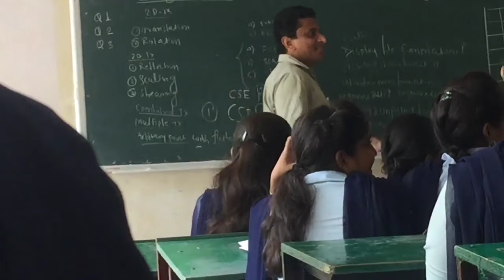BMIT College Era 💞💖| Rushikesh Gaikwad Solapur | Memories Vlog 4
Hello Everyone Do SUBSCIBE My Channel 🙏🏻

BMIT College Era 💞💖|
Rushikesh Gaikwad Solapur
| BMIT College Solapur |
 Memories
Rushikesh Gaikwad Solapur vlog
Rushikesh Gaikwad

Rushikesh Gaikwad Solapur
Rushi Gaikwad Solapur
Rushikesh Gaikwad
Rushi Gaikwad
BMIT College
BMIT College Solapur
Dilip mane
MLA Dilip mane
Solapur city
Solapur University
Solapur College
Exam Time
Memories
Solapur University Exam
Farewell
Gathering